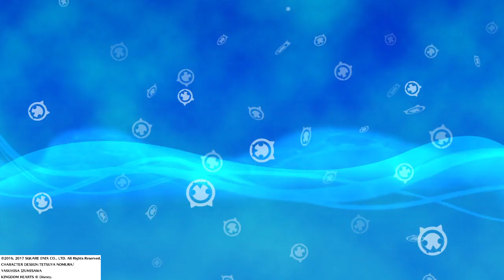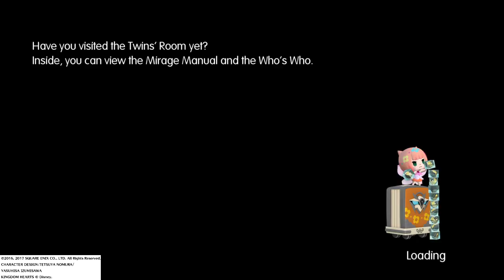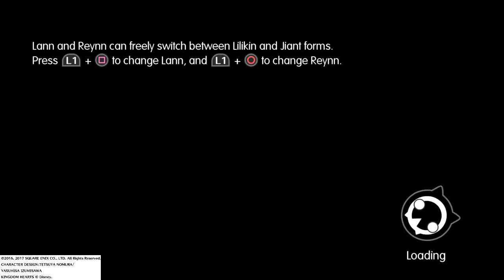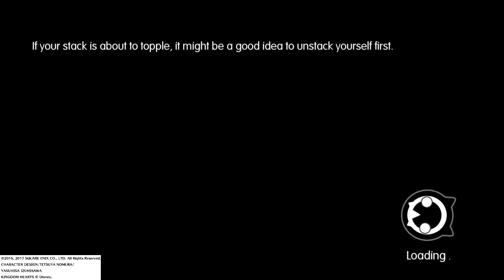Mune Plays World of Final Fantasy Part 037